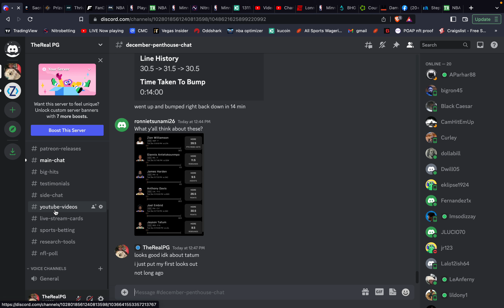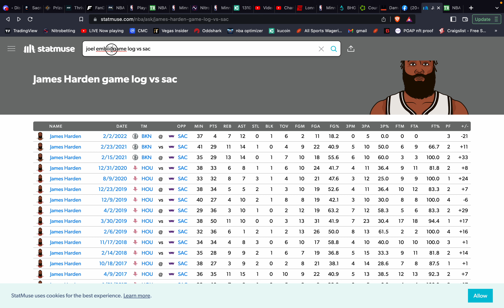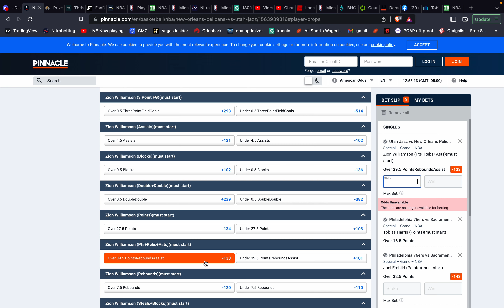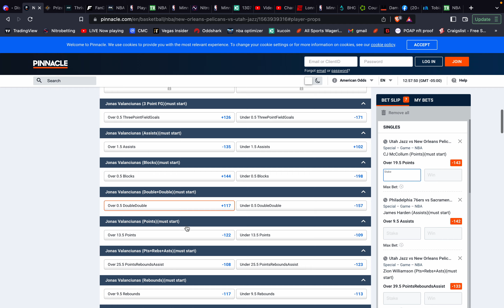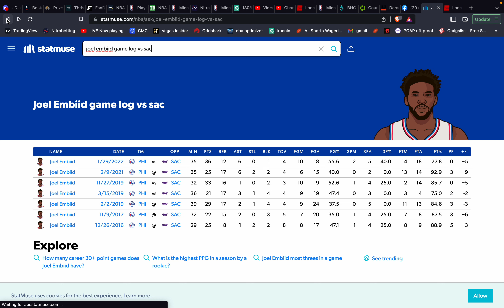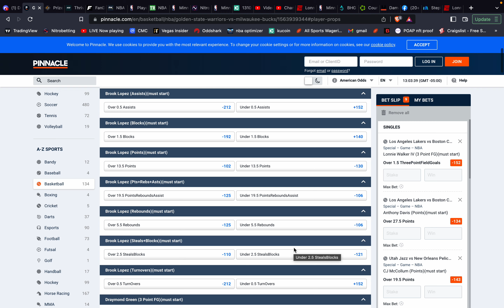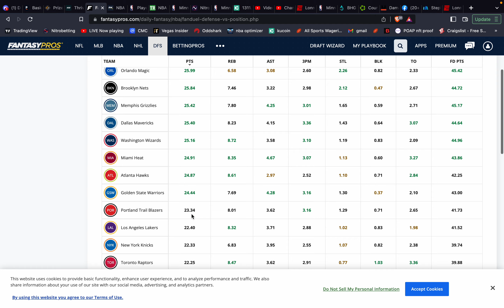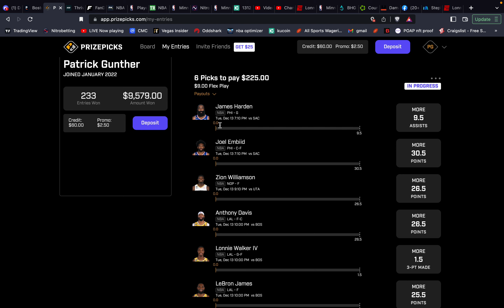Prizepicks NBA 12/13 | THRIVE/ FREE PATREON PROMOTION, 1 WEEK LEFT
USERS WHO SIGN UP ON THRIVE USING MY CODE "PG" TODAY GET 100% MATCH, MY TOP TIER PATREON FREE TIL END OF 2022 AS WELL AS A JOSH ALLEN OVER 1 YARD FREE SQUARE TO ADD TO YOUR CARD TODAY~

Todays NBA slate! if youre tailing, good luck! PLEASE LIKE, SUB AND CHECK OUT THE DISCORD, AND THE BRAND NEW VIP PATREON! LINKS ARE BELOW!!

TO GET FREE TOP TIER PATREON (40$/MONTHLY) UNTIL THE END OF 2022, SIGN UP USING THE LINK BELOW AT THRIVE FANTASY USING MY CODE " PG ", DEPOSIT 10$ MINIMUM (100% MATCH UP TO 100$) AND PLAY IN ONE PAID CONTEST... THEN MESSAGE ME IN DISCORD LETTING ME KNOW YOURE READY TO COLLECT ON YOUR PATREON SUBSCRIPTION!!!

PROMO CODE-   PG

0:00 BEGIN
1:15 THRIVE PROMO
2:20 PICK 1 THRIVE
3:35 PICK 2 THRIVE
4:37 PICK 3 THRIVE
7:50 PICK 1 PP
8:32 PICK 2 PP
8:45 PICK 3 PP
9:40 PICK 4 PP
10:00 PICK 5 PP
12:10 CURRY RESEARCH
15:00 LOPEZ RESEARCH
15:40 MCCOLLUM RESEARCH
19:25 PICK 6 PP
20:10 DISCLAIMER